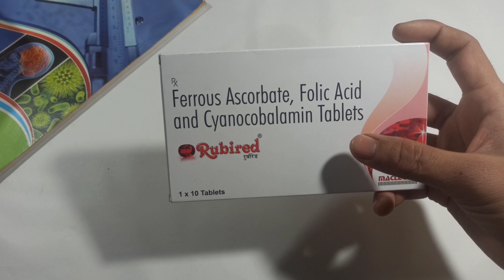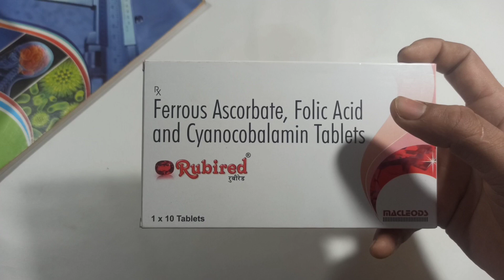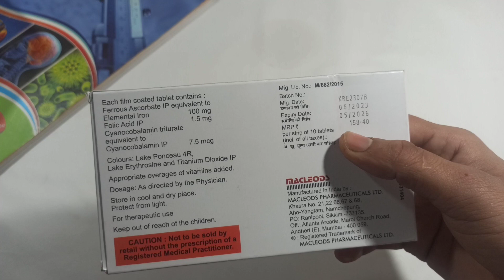RUBIRED Tablet | Increase Blood, Stamina, Boost Health, Khoon Bhadiya Fayde Jana Hindi ma